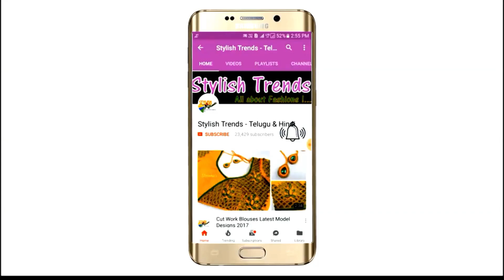1023M Beautiful Sequin Embroidery Bridal Blouse Designs Exclusive Collections